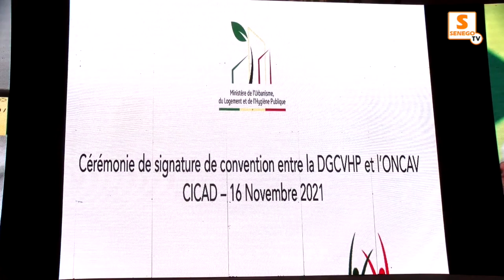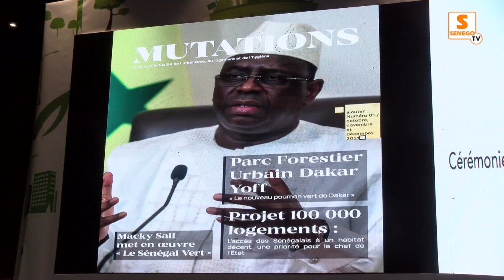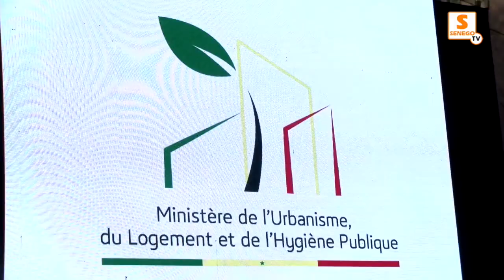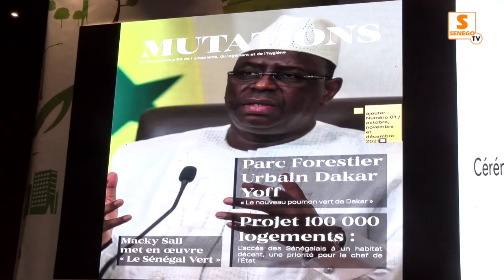CADRE DE VIE ET SPORT : ABDOULAYE SOW VEUT ORGANISER UN TOURNOI DEDIE A MACKY SALL A HAUTEUR DE 20 M